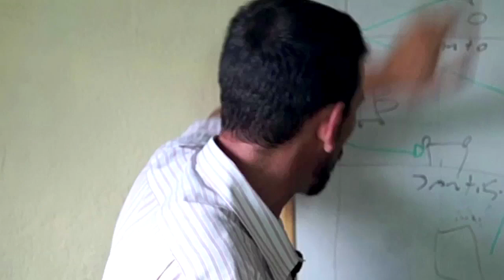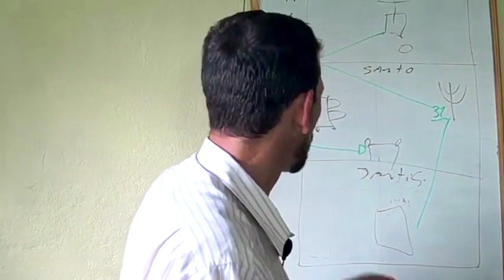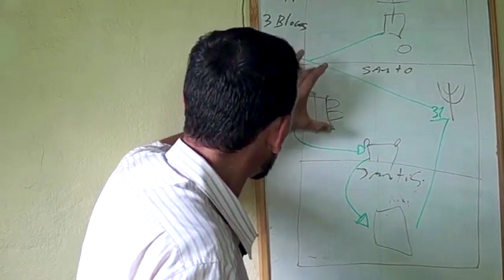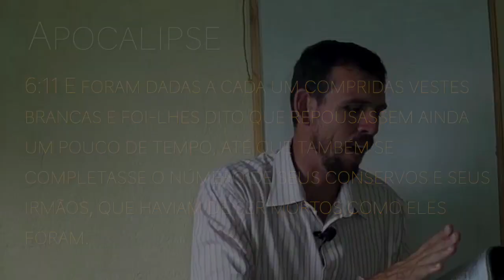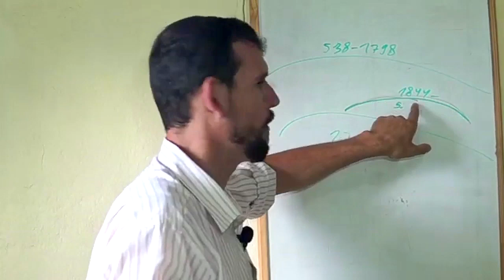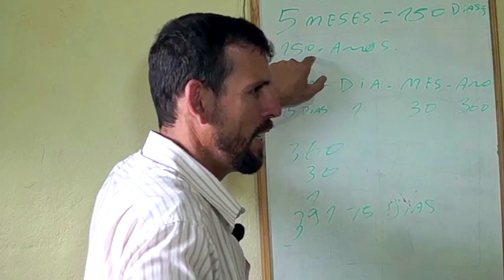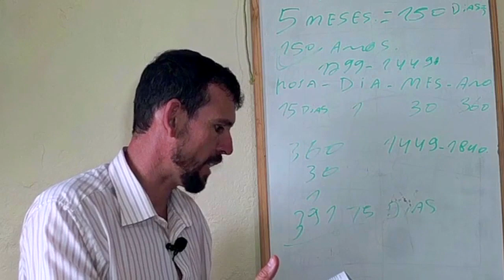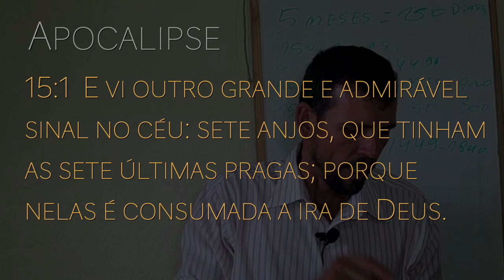(312) - AS 7 TROMBETAS - PARTE 02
Doações..

CRÉDITOS:
Apresentação:

Música - Ao Deus de Abraão Louvai
Arranjo - Marcos de Lazzari
Canal YouTube - Violino em Ação